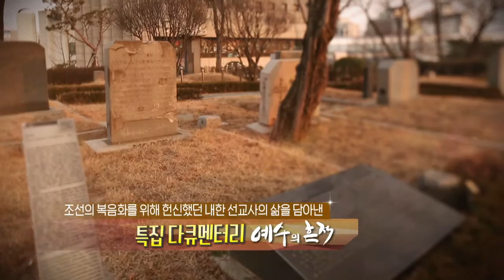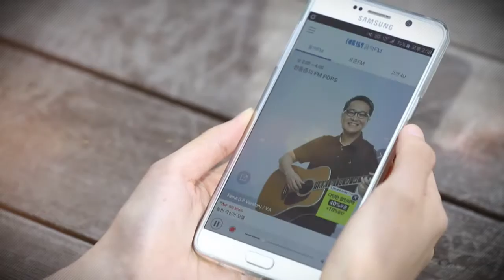선교적 사명을 다 한 CBS의 2016년!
2016년 CBS...

CBS는 '성서학당'​, '새롭게하소서'​ 등 기존 인기 프로그램을 통해 변함없는 감동을 전해왔습니다. 뿐만 아니라 선교사 후원 다큐멘터리 '더 미션', 지구촌 사랑나눔 프로젝트 '힐더월드', 선교사 다큐멘터리 '순종', 구한말 선교사들을 심층 취재한 '예수의 흔적' 시리즈 등 다양한 특집 프로그램을 통해 여러분을 만났습니다.

그리고 크리스천 영화 배급, 24시간 기독교음악 채널 CBS Joy4U, 그리고 신천지OUT 캠페인까지... CBS는 한국교회 공기관, 언론기관이자 선교기관으로서의 사명을 동시에 지닌 유일한 기관으로서 사명을 다 해 왔습니다.

그런 CBS의 한 해를 정리했습니다. 화면에 다 담을 수 없는 CBS 제작진들의 땀과 기도가 있었습니다. 앞으로도 많이 기도해주시고 응원해 주십시오. CBS가 더 큰 사명을 감당할 수 있도록...!

[CBS 방송 선교 후원 방법]

2. 후원계좌 : 우리은행 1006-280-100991 예금주 (재)CBS
4. 선교후원 페이지 : love.cbs.co.kr